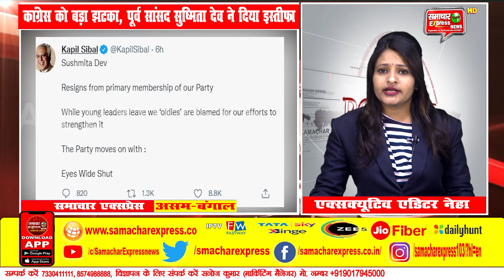कांग्रेस को बड़ा झटका, पूर्व सांसद सुष्मिता देव ने दिया इस्तीफा|| SAMACHAR EXPRESS NEWS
MUSIC FOR BG BY NCS